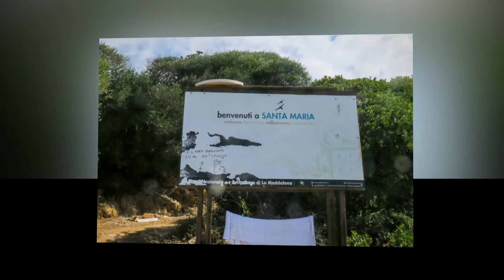2022 - Sardegna - Arcipelago di La Maddalena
Arcipelago di La Maddalena